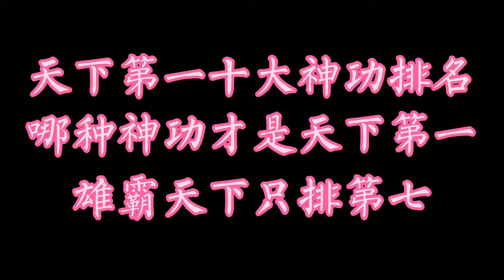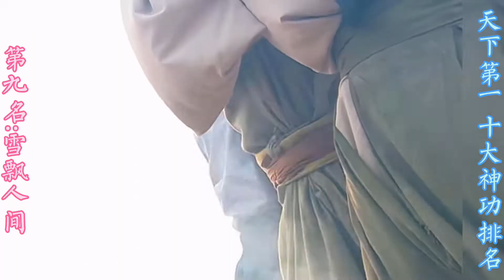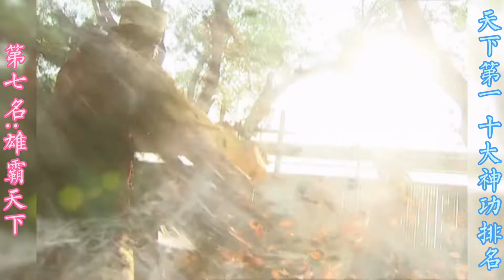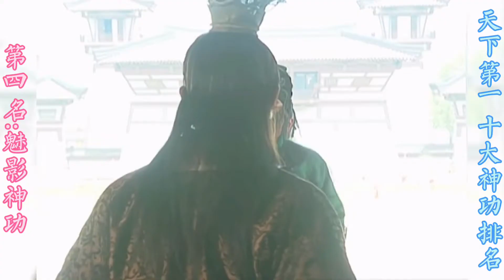天下第一十大神功排名，哪种神功最厉害？雄霸天下第七，第一无敌